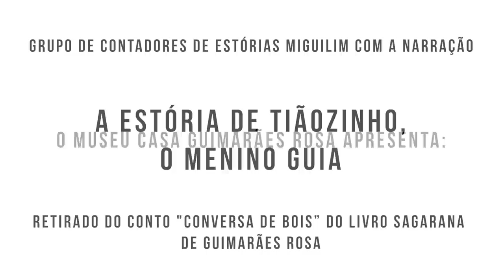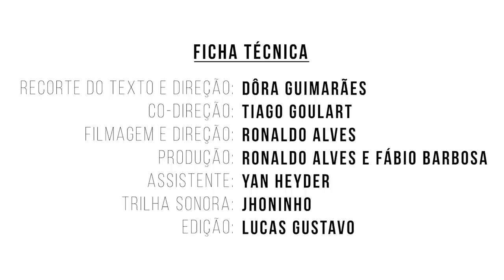"Conversa de Bois"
Sinopse:
Nesse trecho do conto Conversa de bois, do livro Sagarana, de Guimarães Rosa, os bois se identificam com o sofrimento do menino-guia,  Tiãozinho, e, bois e menino se unem contra o dono do carro de bois que os subjuga e maltrata.
Narração: Grupo Miguilim - Anacarla, Carla Djanira, Emanuela Figueiredo, Idria Alzira, Willian Duarte, João Vitor, Tiago Martins, Antony Duarte e Matheus Gregor

Ficha Técnica:
Recorte do Texto e Direção: Dôra Guimarães
Co-direção: Tiago Goulart
Filmagem e Direção: Ronaldo Alves
Produção: Ronaldo Alves e Fábio Barbosa
Assistente: Yan Heyder
Trilha sonora: Jhoninho
Edição: Lucas Gustavo